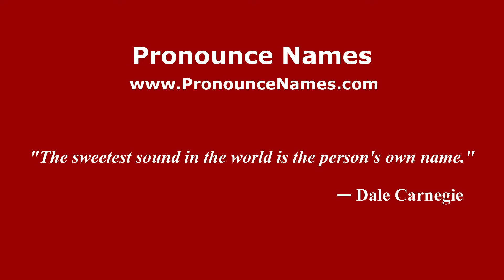How to pronounce Honeycomb (Mexico/Mexican Spanish) - PronounceNames.com